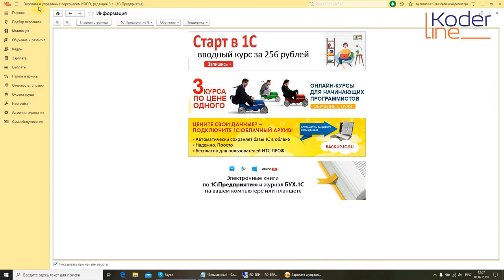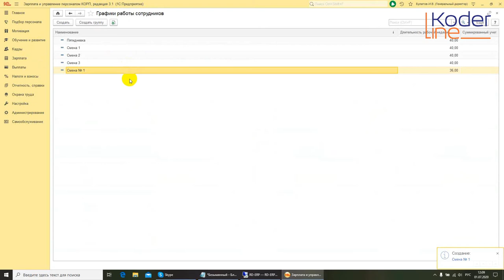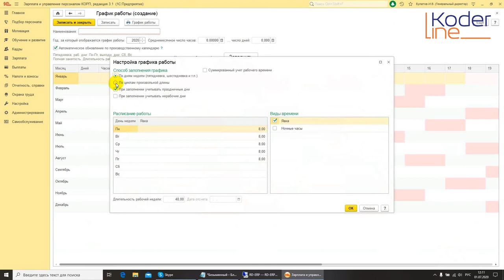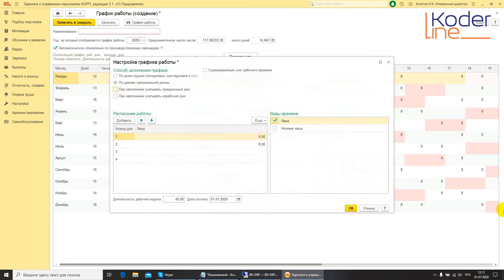Ролик «Графики сотрудника»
Компания «Кодерлайн» предлагает ознакомиться с роликом «Графики сотрудника»

Ведущая: Кабанова Елена Владимировна - специалист 1С